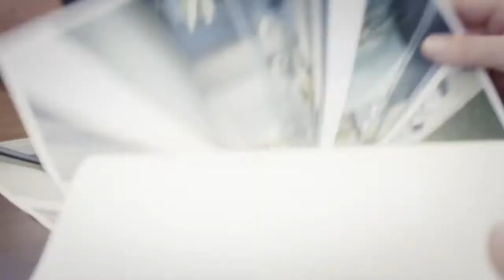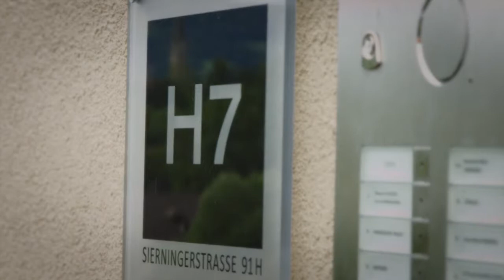Obermair Immobilien | Wohnpark Steyrdorf 2015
Mit dem Projekt Wohnpark Steyrdorf setzen wir von Obermair Immobilien Qualitätsstandards.